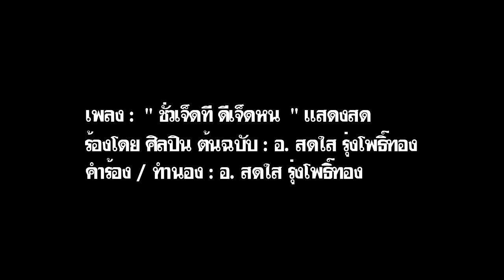ชั่วเจ็ดที ดีเจ็ดหน ร้องโดย อ.สดใส รุ่งโพธิ์ทอง (แสดงสดเต็มวง ย้อนยุค ลูกทุ่งไทย)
เพลง : " ชั่วเจ็ดที ดีเจ็ดหน "(เป็นเพลง สัจธรรมชีวิต)
ชื่อเดิมของนี้ คือ เพลง : " ข้ามคน จะจนใจ "
คำร้อง ทำนอง : อ. สดใส รุ่งโพธิ์ทอง "(
ร้องโดย" อ. สดใส รุ่งโพธิ์ทอง "(แสดงสด เต็มวง)
" ย้อนยุค ลูกทุ่งไทย "สดใส รุ่งโพธิ์ทอง-กี๋ ขอนแก่น-เท่งน้อย เอนจอยโชว์
ในงาน สมโภชพระอาราม ๒๓๐ ปี วัดโพธิ์ ท่าเตียน
(วัดพระเชตุพนวิมลมังคลาราม ราชวรมหาวิหาร)